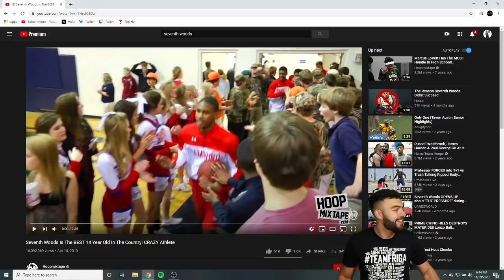DFriga Reaction To Seventh Woods ICONIC TAPE! 🔥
Goat of high school highlight mix in my opinion 😯 SO FAR! But who do you think I should look at next?